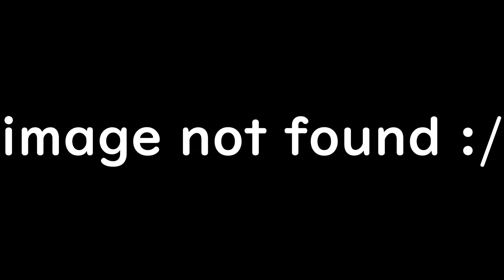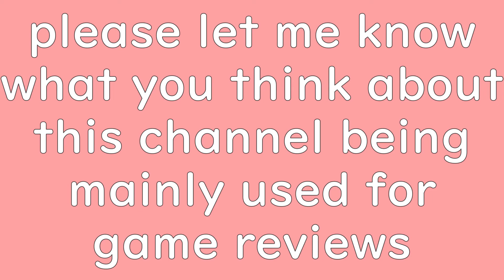REVIEW- I'm Strongest Legend - morsh dawg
today, we take a look at "I'm Strongest Legend."

I will hopefully be doing a lot more reviews in the future, probably for better and more interesting games.